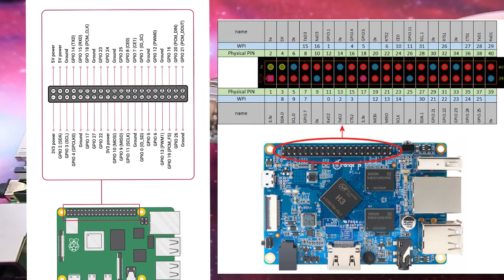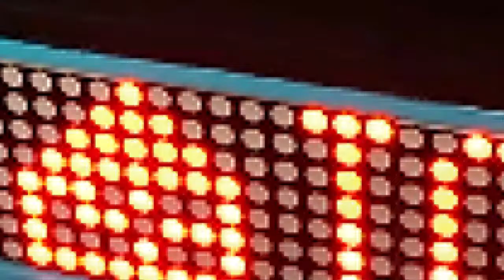How to setup a Raspberry pi GPIO extension board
In today's tutorial, I'll guide you through the process of installing and setting up a Raspberry Pi GPIO extension board. Whether you're working with a Raspberry Pi or other development boards like the Orange Pi, this extension board streamlines your projects by simplifying the process of connecting and switching wires to pins.

Make sure to have jumpers and standoff pins on hand when you purchase the extension board for seamless integration into your projects.

🔗 Purchase Links from AliExpress here (Different versions)
Jumper GPIO board only
Terminal block version with LED per pin

🔍 Key Terms:
raspberry pi
raspberry
asus tinker board
dietpi
mini pi
orange pi
pi zero
pi zero w
pi3
pi4
picamera
raspberry 4
raspberry pi 3 pinout
raspberry pi 4 pinout
raspberry pi 4 windows10
raspberry pi gpio
raspberry pi gpio pinout
raspberry pi kit
raspberry pi pinout
raspberry pi ssh
raspi
a pi
ads1115 raspberry pi
amazon pi
amazon raspberry pi 4
arduino and raspberry pi
arduino ide raspberry pi
arduino raspberry pi
argon one
argon one raspberry pi 4
asus tinker board s
banana pi zero
bcm2711
bcm2835
bcm2837
best buy raspberry pi
best raspberry pi
bme280 raspberry pi
broadcom bcm2711
buy raspberry pi 4
canakit raspberry pi
canakit raspberry pi 4
cheapest raspberry pi
crowpi
crowpi2
dataplicity
ds18b20 raspberry
etcher raspberry pi
freenas raspberry pi
gameboy raspberry pi
geeekpi
google aiy voice kit
gpio header
gpio pinout
gpio pins
gpio raspberry pi 3
gpio raspberry pi 4
gpiozero
grafana raspberry pi
hifiberry digi+ pro
home assistant raspberry pi 4
homebridge raspberry
homebridge raspberry pi
hyperpixel
hyperpixel 4.0
imx219
industrial raspberry pi
iqaudio
kali for raspberry pi
kali linux raspberry pi 4

Today, I'm going to show you how to install and set up a Raspberry pi GPIO extension board, This board can also be used in other development boards with the same pinout setup, for example, Orange Pi.

This board comes in handy in projects were switching around wires to pins is frequent, just remember to purchase your jumpers and standoff pins alongside the extension board

raspberry pi
raspberry
asus tinker board
dietpi
mini pi
orange pi
pi zero
pi zero w
pi3
pi4
picamera
raspberry 4
raspberry pi gpio
raspberry pi kit
raspberry pi pinout
raspberry pi ssh
raspi
a pi
ads1115 raspberry pi
amazon pi
arduino raspberry pi
argon one
banana pi zero
bcm2711
bcm2835
bcm2837
best raspberry pi
bme280 raspberry pi
broadcom bcm2711
canakit raspberry pi
cheapest raspberry pi
crowpi
crowpi2
dataplicity
ds18b20 raspberry
etcher raspberry pi
freenas raspberry pi
gameboy raspberry pi
geeekpi
gpio header
gpio pinout
gpio pins
gpiozero
grafana raspberry pi
hifiberry digi+ pro
homebridge raspberry
homebridge raspberry pi
hyperpixel
hyperpixel 4.0
imx219
industrial raspberry pi
iqaudio